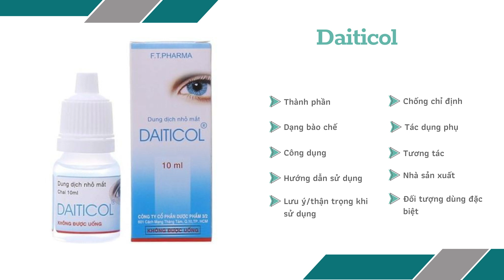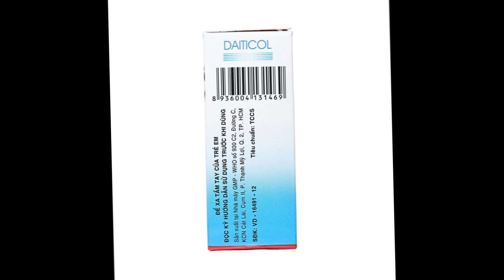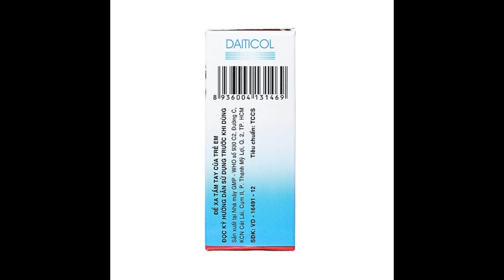Daiticol 10ml F.T.Pharma - Giúp làm dịu mắt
Công dụng
Đỏ mắt, ngứa mắt, xốn mắt do tiếp xúc với môi trường bị ô nhiễm (nước hồ bơi, khói, bụi khi đi tàu xe...).
Mỏi mắt, cay mắt do đọc nhiều, làm việc nhiều trên máy vi tính.
Làm dịu mắt.